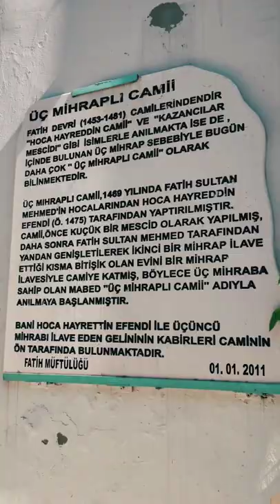Az Tanınan İstanbul Camileri /20 Üç Mihraplı Cami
İstanbul'un Fatih ilçesinde Unkapanı köprüsü ile metro köprüsü arasında Ragıp Gümüşpala caddesi üzerinde Eminönü istikametinde yolun sağında yer alır.Fatih'in hocalarından Kırımlı Hoca Hayrettin kendi adına 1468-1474 yılları arasında kare planlı tek kubbeli bir cami yaptırmış.Zamanla caminin ihtiyacı karşılayamaması neticesinde camiyi batı yönünde genişletmek istemişler.Buranın Arsası Hoca Hayrettin'in gelinine ait olmasından dolayı ondan istemişler.Gelin hanım benim için bir mihrap ilave ederseniz niye olmasın der.Bu durum Fatih Sultan Mehmet'e iletilir, sultan memnuniyet ile karşılar camiye ilave olan kısmı yaptırır.Bir mihrapta kendi adına koydurur.Toplam üç mihrap olur.
İstanbul'da ve Osmanlı mimarsinde üç Mihraplı bilinen tek örnektir bu cami.Bu yönü ile az Tanınan İstanbul Camileri serimize bu yapıyıda koyduk.